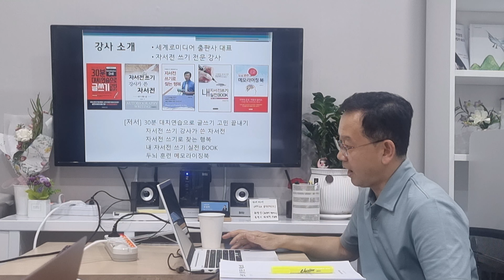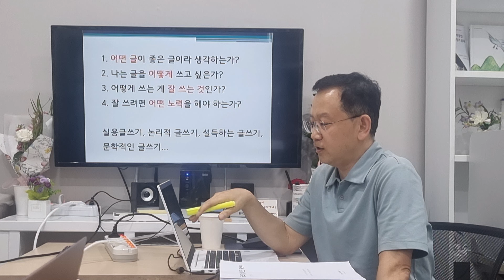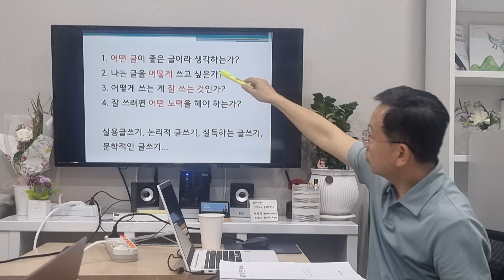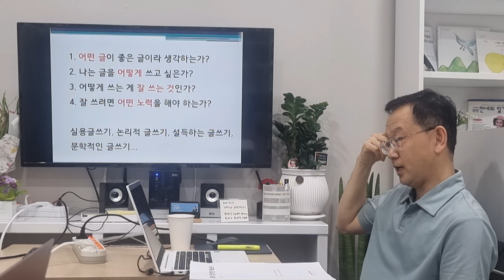초보 작가 글쓰기 잘하는 방법특강 - 민경호강사 / in 나연구소 강의장